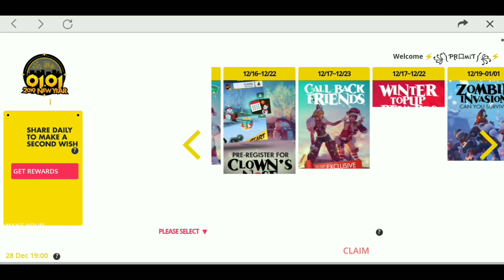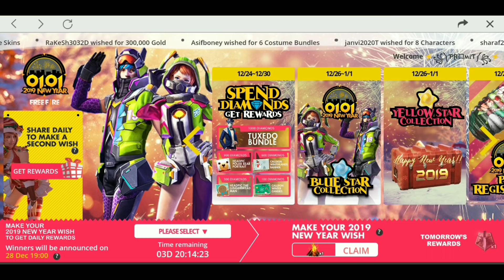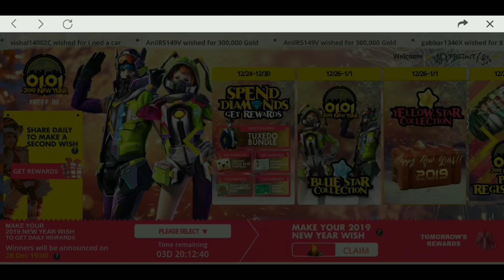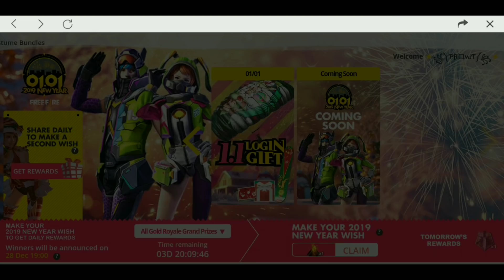"NEW YEAR EVENT" FULL DETAILS | NAME CHANGE IN 100 DIAMONDS|NEW MODE|CELEBRATE NEW YEAR IN FREE FIRE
HII GUYS. WELCOME BACK TO THE CHANNEL
My 2nd id name -rohitdon@007
                    Code-
Guild name- FFG'sZ
Code-61996313

song name- alone(Alan Walker)

ABOUT :- GAMER'S ZONE IS A YOUTUBE CHANNEL,WHERE YOU WILL FIND FREE FIRE'S VIDEO ON UPDATE LEAKS, NEWS , UPDATE CONCEPTS AND MUCH MORE EVERY DAY .